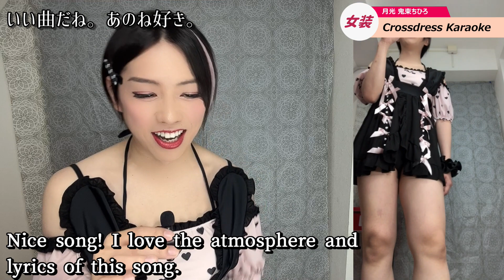[女装カラオケ] 月光 / 鬼束ちひろ [Crossdress] Moonlight / Chihiro Onitsuka - tried singing (Karaoke)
I use a beauty skin app so I think it's prettier than it really is lol.
I usually work for a company + work part time for a living. I edit videos in between work, so sorry if updates are slow or videos are disorganized.

ぜひ温かい目で見て下さい。
普段は会社員＋バイトをしながら生計を立てているので
動画の更新が遅かったり、クオリティがアレだったらごめんね！
また照明とアプリケーションを使用した収録の為、実際よりも美肌です。

◇◆2nd 写真集 発売中！（Amazon電子書籍）◆◇

◇◆2nd photo book now on sale !（Amazon e-book）◆◇

音源使用させて頂きました、ありがとうございます。

※尚、不快なコメントは削除/ブロック致しますのでご了承ください( ⁎ᵕᴗᵕ⁎ )❤︎